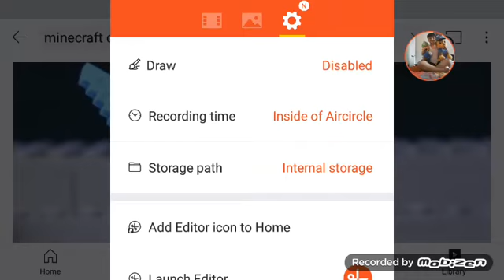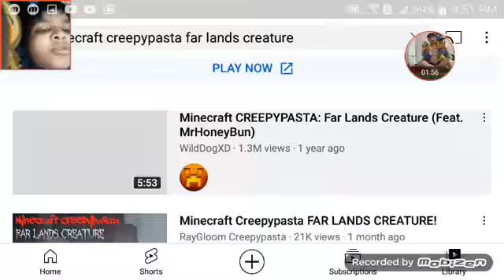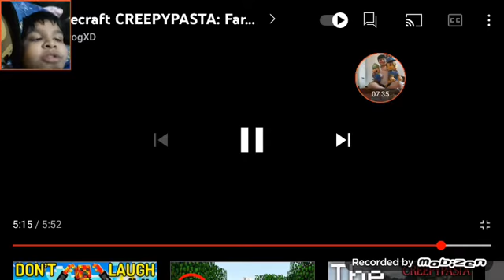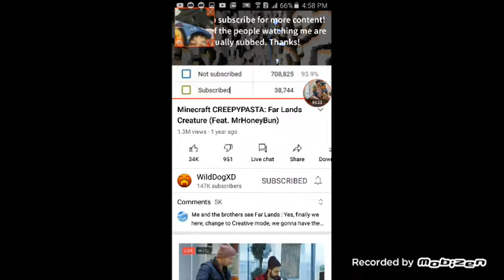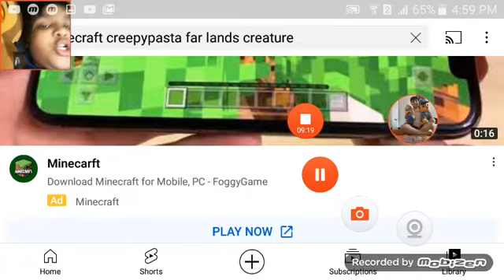reacting minecraft creepypastas - giant steve & farlands creature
part 2

farlands creature: it is in  the farlands caves and it takes 720 Billion blocks to get there. use auto clicker with pressing W to get there less than 50 hours. on PCS. it gives you the poisonous effect too! even wither skeletons exists in farlands caves.

giant steve: it is a creature abandoned with 16 blocks high and creepy than giant alex and looks like with black eyes.